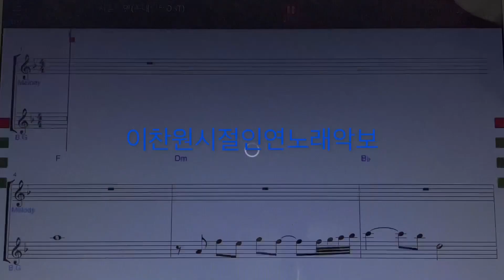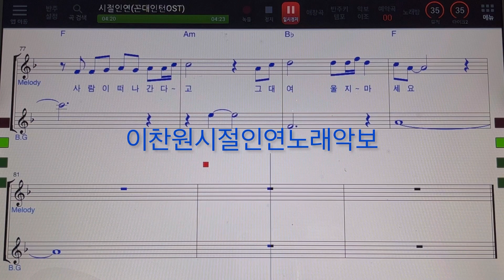# 시절인연이찬원노래악보 MR ~손미영알토색소폰ㆍ플루트연주 ~현역가왕2